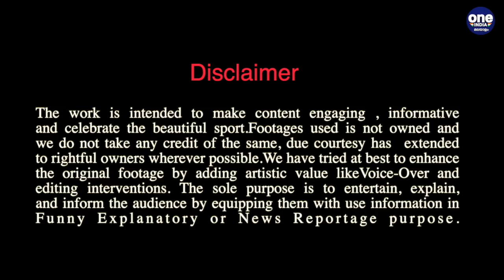Rohit Sharma surpasses Kohli to script huge captaincy record | Oneindia Malayalam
Rohit surpasses Kohli to script huge captaincy record
അപൂര്‍വ്വമായ ക്യാപ്റ്റന്‍സി റെക്കോഡും സ്വന്തം പേരിലാക്കിയിരിക്കുകയാണ് രോഹിത്. മറ്റൊരു ഇന്ത്യന്‍ നായകനും എത്താനാവാത്ത റെക്കോഡാണ് രോഹിത് സ്വന്തമാക്കിയിരിക്കുന്നത്. ടി20 ഫോര്‍മാറ്റില്‍ മൂന്നോ അതില്‍ കൂടുതലോ വൈറ്റ് വാഷ് പരമ്പരകള്‍ നേടിയ ഏക ഇന്ത്യന്‍ നായകനെന്ന റെക്കോഡാണ് രോഹിത് സ്വന്തമാക്കിയിരിക്കുന്നത്.